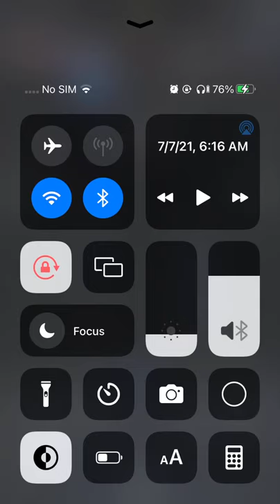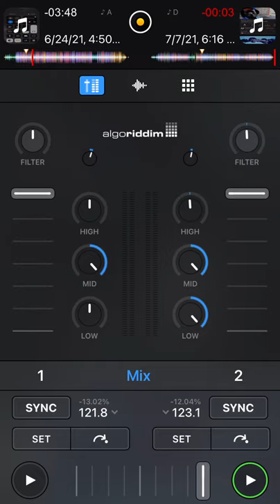S.dot Ft. Edai & Chief Keef - Hustle Hard (Chopped & Screwed)